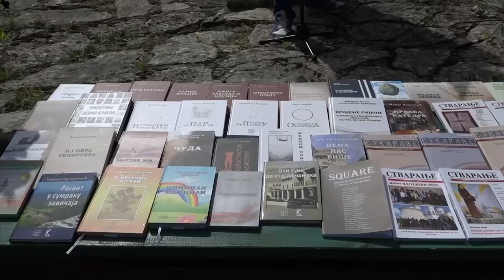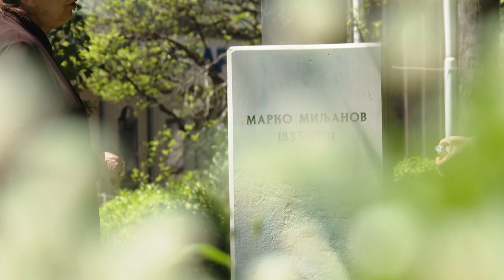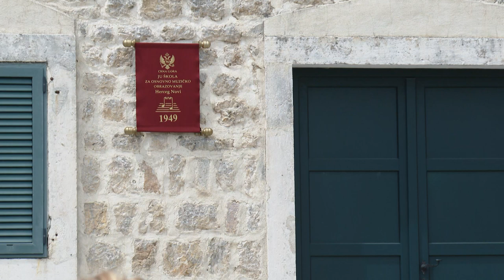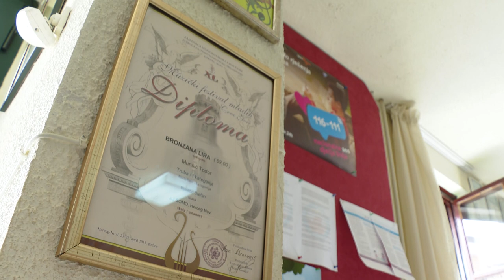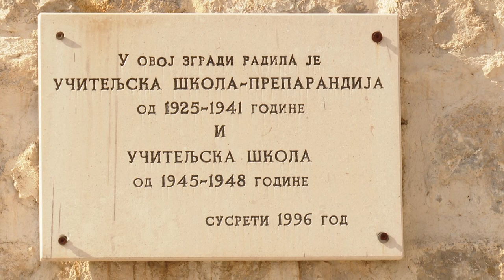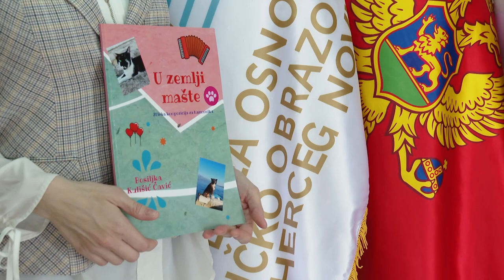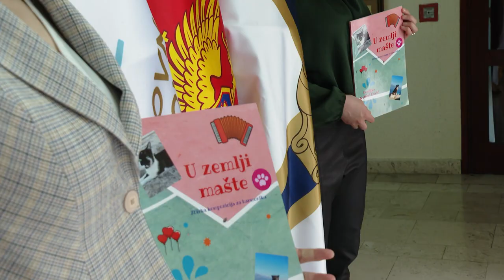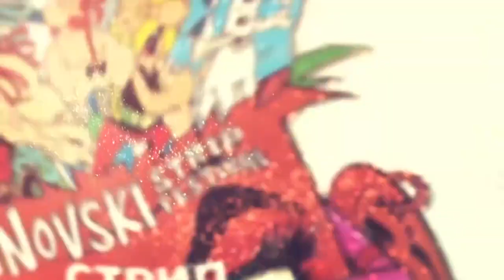RTHN - Talasi kulture 11.05.2021. / Višnja Kosović / Rođendan Muzičke Škole /